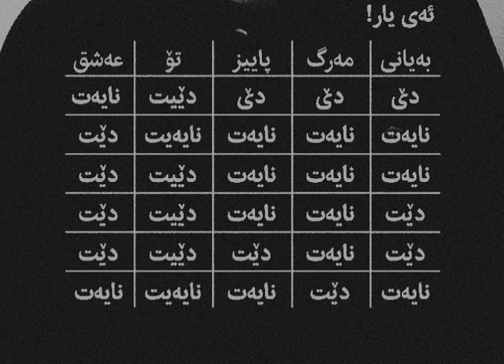شێعری قەسیدەی عەشق زۆر ناوازەس